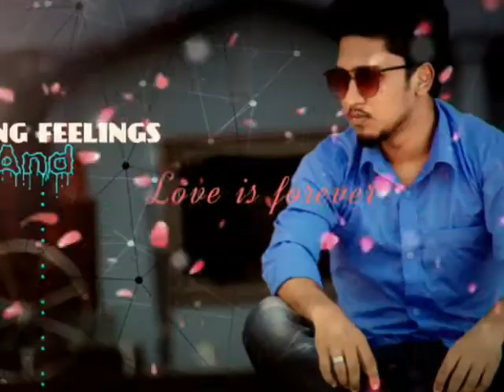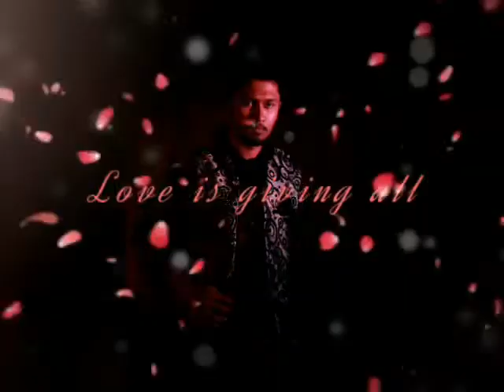Etota valobasi cover by FA Tomal